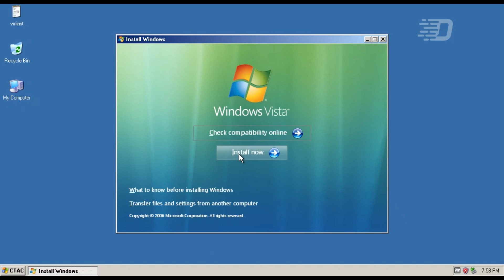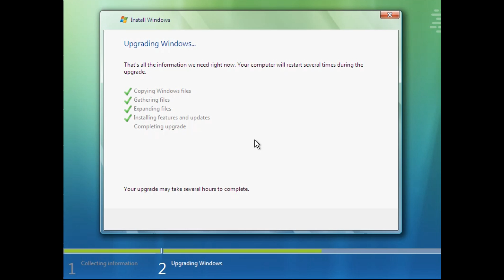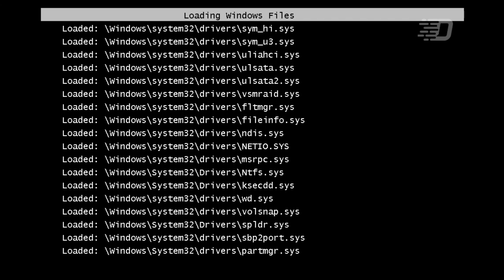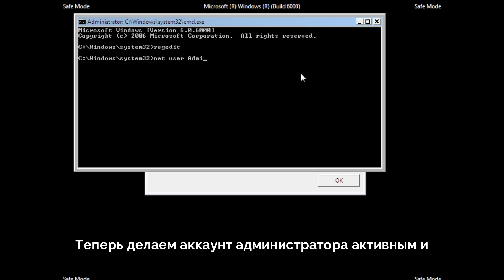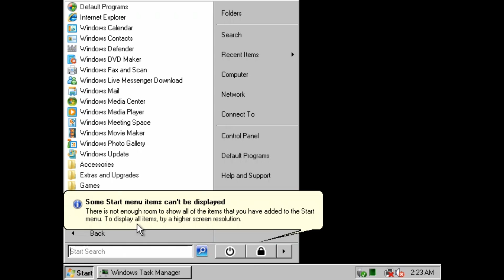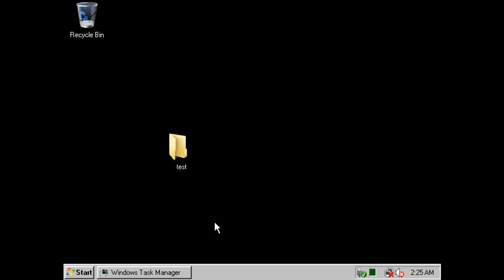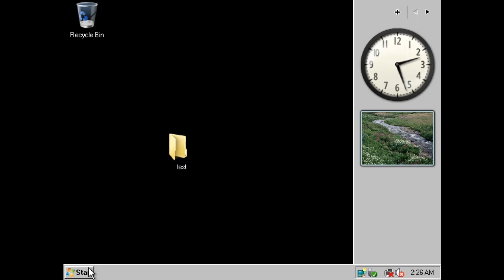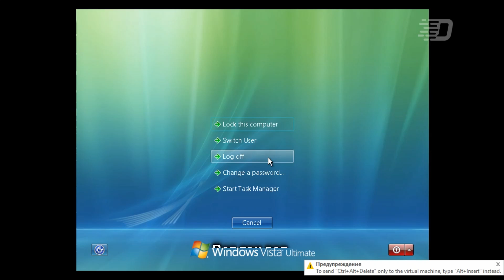Неполное обновление до Windows Vista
Сегодня в этом видео я попытался обновить сборку Windows XP до Windows Vista и посмотреть: что из этого выйдет, как будет вести себя эта "недосистема" и можно ли как-то с ней работать вообще.

В видео была использована сборка Windows XP под названием Windows CTAC.

Музыка из видео:
1. Schtiffles - Lucky Coin
2. Clarx - Bones

Таймкоды:
0:00 - Интро
0:10 - Пояснение
0:20 - Начало обновления
1:20 - Первая перезагрузка
1:30 - Продолжение обновления
2:00 - Вторая перезагрузка
2:10 - Вход в безопасный режим
2:45 - Отключение установщика системы
3:00 - Мелкая ручная настройка
3:05 - Первый запуск
3:33 - Обзор системы после обновления не до конца
6:33 - Вход в другую учётную запись
7:15 - Окончание